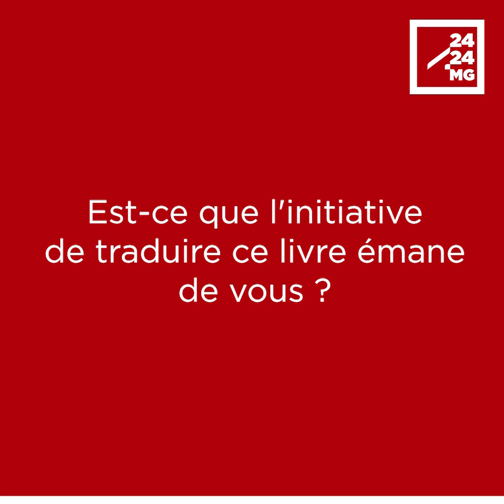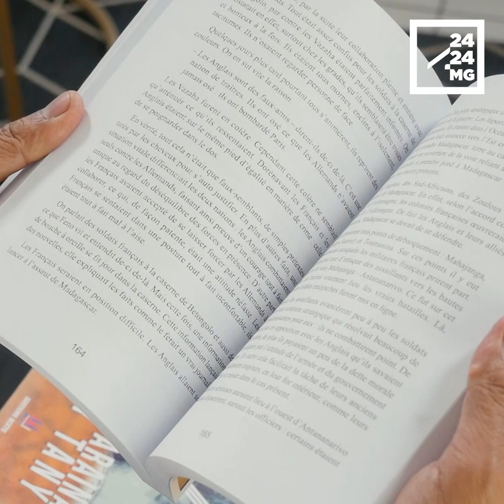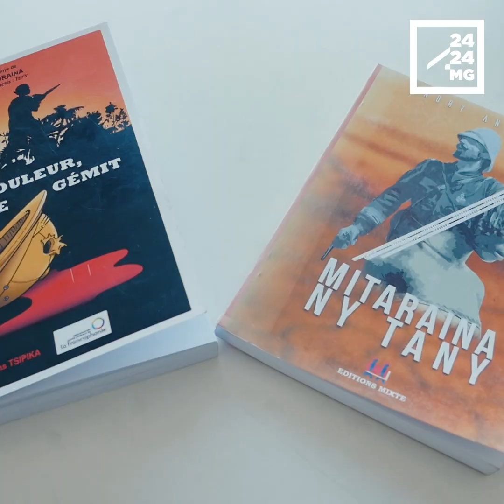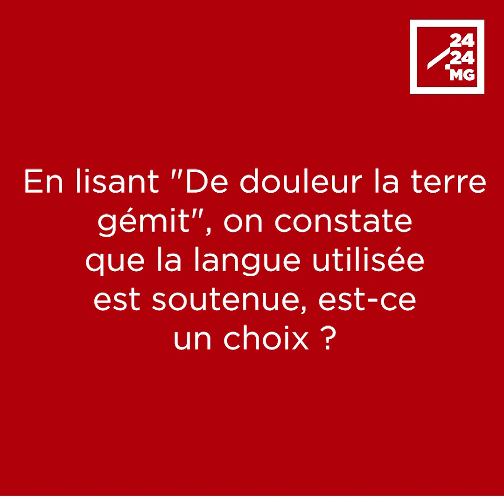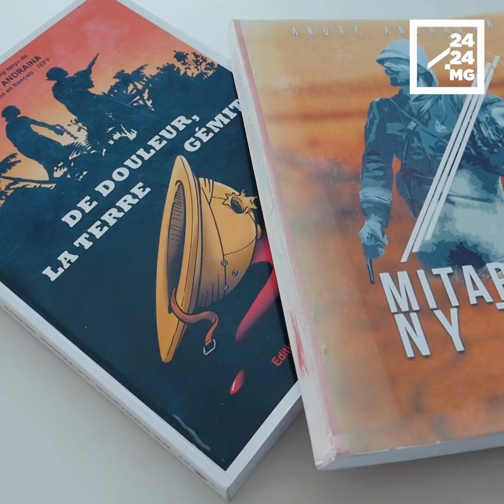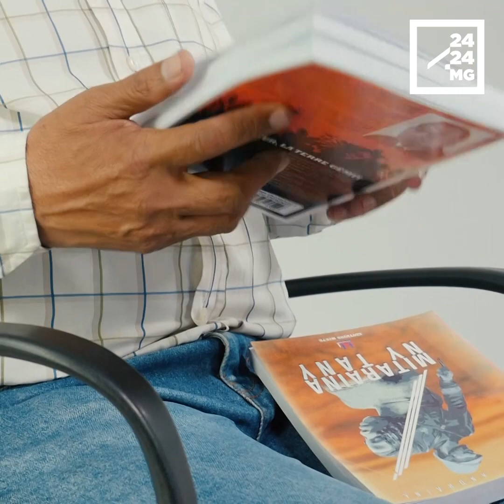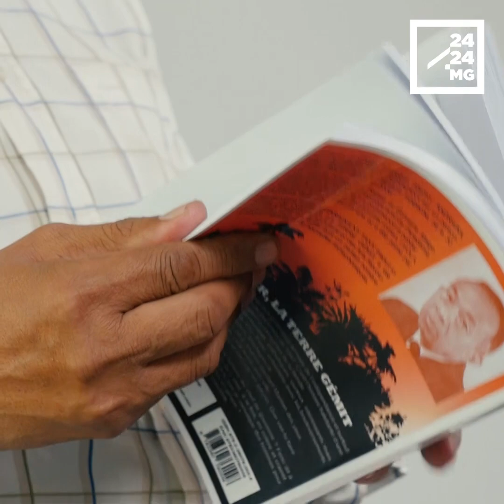THEOPHILE JEAN ANDRIAMAHERY RAOELISON DIT TEFY, TRADUCTEUR DE « MITARAINA NY TANY »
Les gens doivent savoir comment les peuples colonisés ont ressenti la colonisation
« Mitaraina Ny Tany » est un classique de la littérature malgache. Ce roman de Andry Andraina qui raconte l’histoire d’une famille qui a vécu la colonisation fait partie des ouvrages étudiés en secondaire dans les établissements malgaches. Près de 50 ans après sa sortie, il est traduit en français. La traduction est l’œuvre de Théophile Jean Andriamahery Raoelison. Interview.